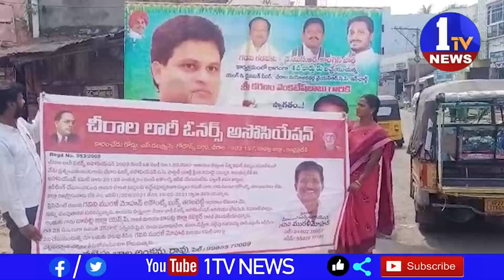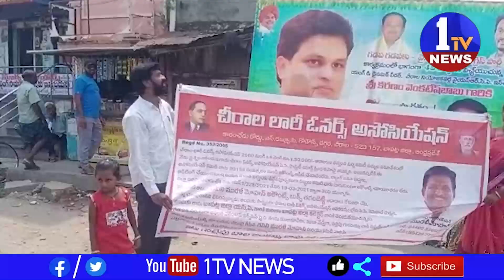చీరాలలో పోలీస్ స్టేషన్ ఎదురుగా గడియార స్తంభం సెంటర్లో వైసీపీ విగ్రహము దగ్గర కుటుంబం ఆవేదన